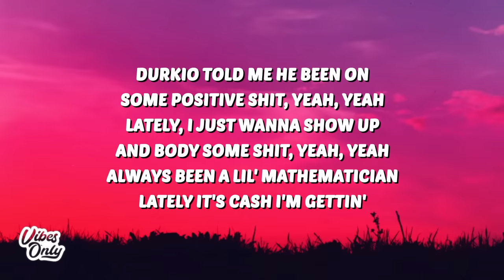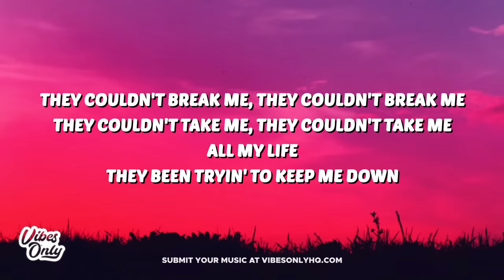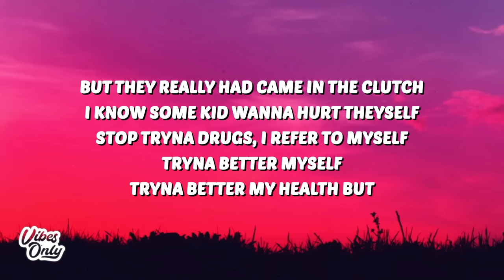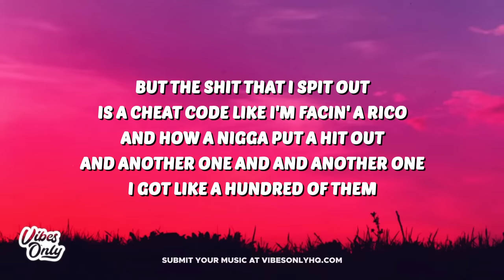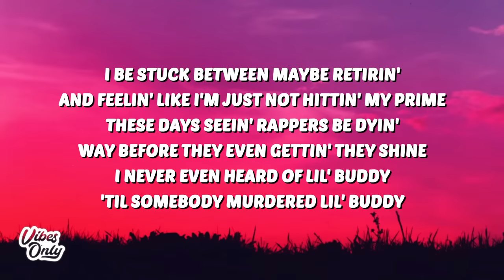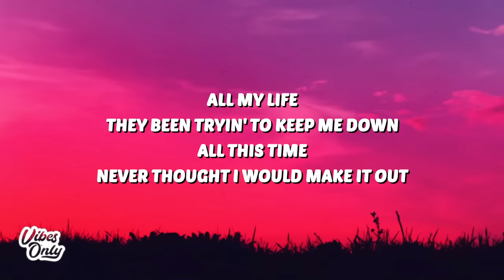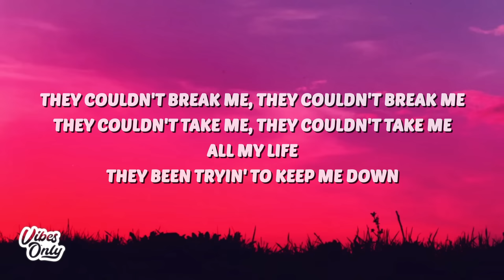Lil Durk - All My Life (Lyrics) ft. J. Cole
Lil Durk
All My Life
Lil Durk All My Life
All My Life Lil Durk Lyrics
Lil Durk J. Cole All My Life
J. Cole All My Life
All My Life J. Cole

I'm a voice, but the system ain't give me a choice
Know some people that's still undeployed
I know some kid wanna hurt theyself
Stop tryna drugs, I refer to myself

Yeah
First generation ghetto nigga
Cold world, hello niggas
Niggas keep shootin', let the lead out
Young Jordan Peele, gotta get out
But the shit that I spit out
Is a cheat code like I'm facin' a RICO and how a nigga put a hit out
I got like a hundred of them
Now some of them fumblin' they they bags
I be stuck between maybe retirin' and feelin' like I'm just not hittin' my prime
These days seein' rappers be dyin', way before they even gettin' they shine
Got 'em playin' his tunes, all day in my room
Thinkin', "Damn, this shit is wicked, to get they name buzzin' some niggas just gotta go lay in a tomb"
You can't about him after he get hit